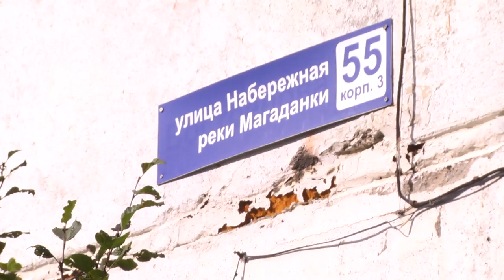Облагораживание дворовой территории на Набережной 55 идёт полным ходом